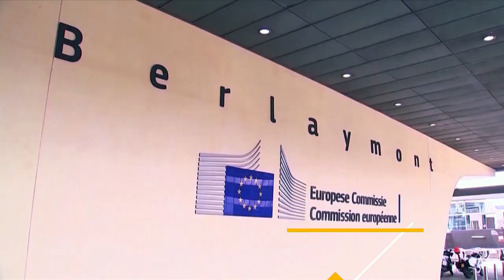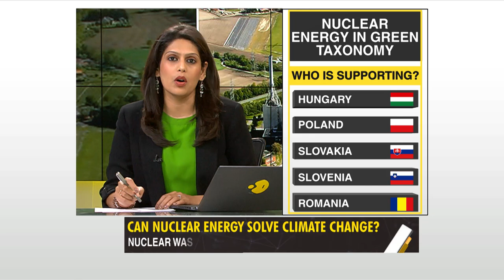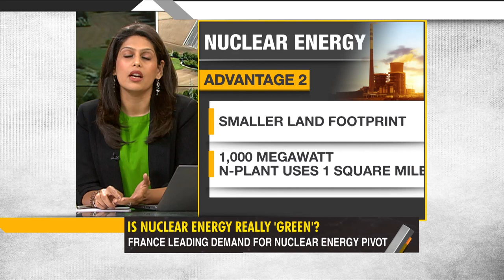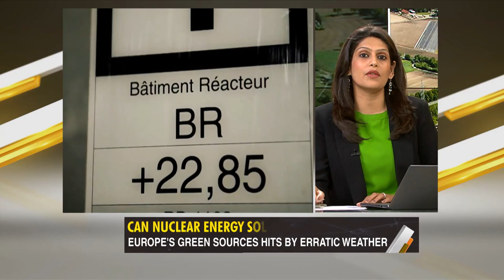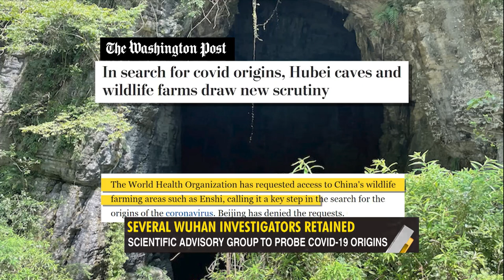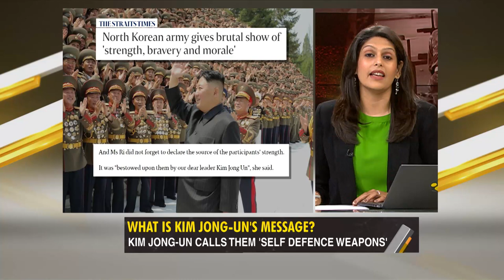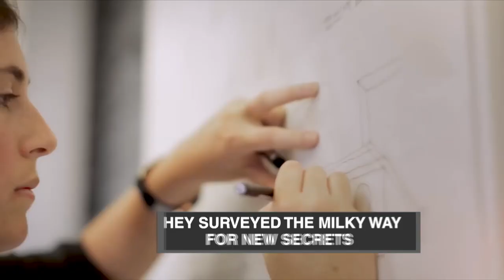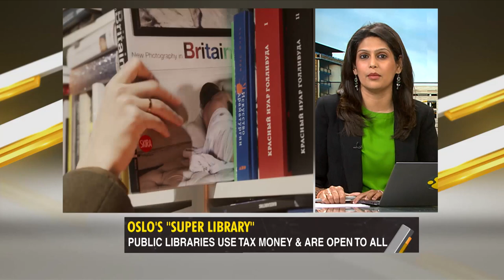Gravitas LIVE | Can nuclear energy solve climate change?| Is nuclear energy really 'Green'?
Watch Gravitas with Palki Sharma Upadhyay:

- Can nuclear energy solve climate change?
- Will China attack Taiwan?
- China to test Wuhan blood samples
- Kim Jong Un is building an "Invincible military"
- Imran vs army over ISI chief
- Life in outer space? Extraordinary signals from milky way